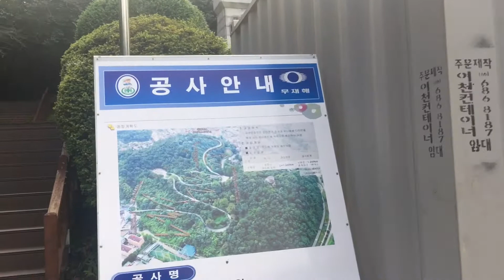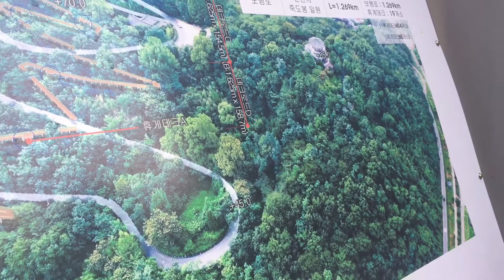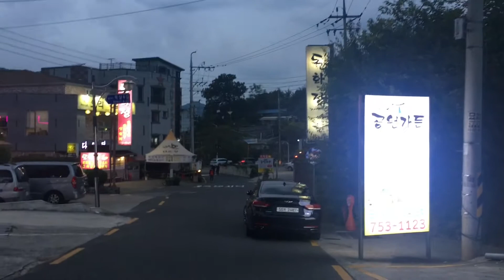Jukdobong Park, Suncheon-si Jeollanam-do, South Korea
If you want to see the birds eye view of the Suncheon City and its nearby area, there is no better place to visit than Jukdobong Park.
This is really a good place unwind and relax while watching the whole city. Have a cup of coffee with friends, chat, rest.. you can do anything!

I hope you learned something new and enjoyed this video.

ABOUT MY CHANNEL:

Hi! I’m Jaycee Augusto. On my channel, you will find “my adventures as a foreign student in South Korea”. I love sharing the “life of a foreign student in South Korea” [for example – tourist destinations, food, dorm life, laboratory life, and interviews with other students on how to survive as a foreign student, etc.] that I have experienced and learned over the years. My mission is to help tourists and foreign students  navigate and enjoy living in a foreign country like South Korea.

facebook: Jaycee Paguirigan} as I share different tips, experiences, stories that you don’t get to see anywhere else on my channel.

Cheers!